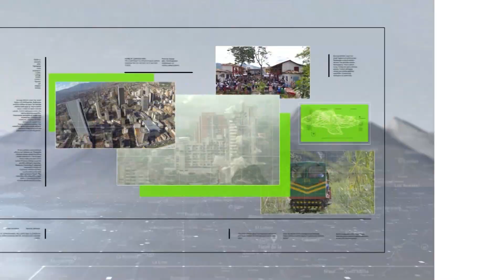Resumen internacional en Teleantioquia Noticias- Teleantioquia Noticias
Un terremoto, de magnitud 4,6 grados en la escala de Richter, ocurrió en el océano Atlántico frente a la costa gallega en España. Tuvo epicentro a tres kilómetros de profundidad y lo sintieron en localidades muy visitadas como Santiago de Compostela y la provincia de Lugo.